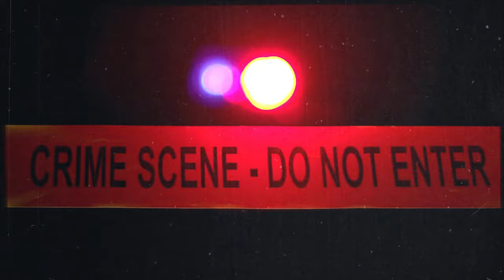This Case Changed The Whole Country. Case of Lisa Holm's Story! True Crime Documentary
Dive into the chilling depths of true crime with "Justice Deferred: The Heart-Wrenching Journey of Lisa Holm's Story." Join us as we unravel the mysteries surrounding this tragic case that shook a nation to its core. From true crime recaps to crime chronicles, we explore every angle of the investigation, shedding light on the relentless pursuit of justice for Lisa Holm.

In this gripping documentary, we delve into the world of crime investigation with insights from experts like Rex Heuermann and Nancy Grace. From the Delphi murders to news nation coverage, we leave no stone unturned in our quest for answers.

Join us on this haunting journey as we navigate through the twists and turns of Lisa Holm's story, alongside other notable figures in the true crime community such as Abby Choi and Mackenzie Shirilla. With the help of crime atlas and law and crime resources, we piece together the puzzle of this cold case, bringing you closer to the truth with each revelation.

Whether you're a fan of true crime podcasts like "That Chapter" or enjoy delving into the psychology behind crime with channels like "Mr. Ballen," this documentary is sure to captivate and intrigue. From serial killer documentaries to paranormal investigations, "Justice Deferred" offers something for every true crime enthusiast.

Prepare yourself for a rollercoaster of emotions as we uncover the layers of mystery surrounding Lisa Holm's case. Join us as we embark on this journey into the heart of darkness, where the line between horror story and reality blurs, and justice hangs in the balance.